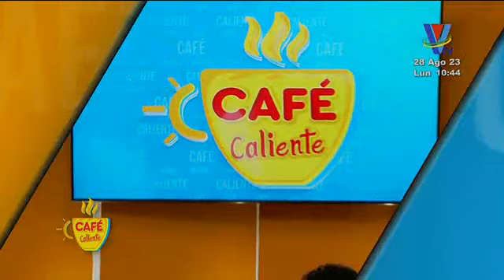Sólo para Caballeros : Tres tips para cuidar tus zapatos